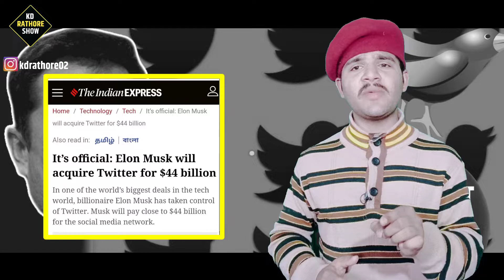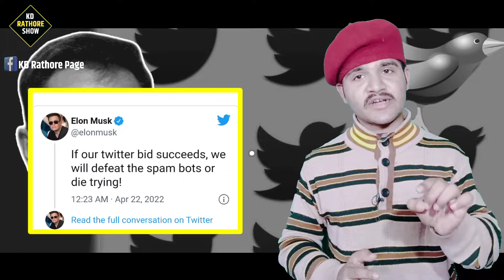Elon Musk Buys Twitter | 🤔 असली कारण ! KD Rathore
In this video, let's understand why ElonMusk thinks Twitter does not have freedom of speech and how he intends to do things differently. Elon musk has bought Twitter for a massive $44 Billion all cash deal. The real reasons is that Elon has publically stated and one extra reason that we feel motivated Elon Musk to buy Twitter for such a high amount. What do you think? is so much power in the hand of one man a good thing or a bad thing?

💸💲If You Like Video, Kindly Support Us![ For Development ]
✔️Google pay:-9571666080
✔️Bank - Bank Of Baroda
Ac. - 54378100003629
IFSC - BARB0BJSJOD
✔️UPI ID - kuldeepsinghjodhpur677-1@oksbi

🔗 हमारे सभी सोशल मीडिया से जुड़ जाइये!